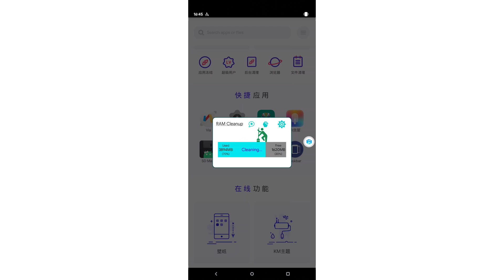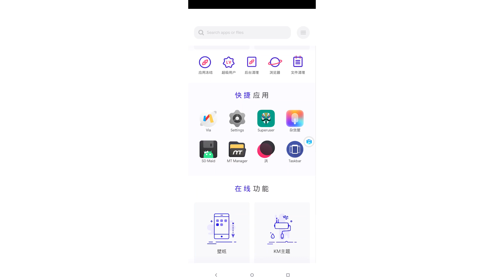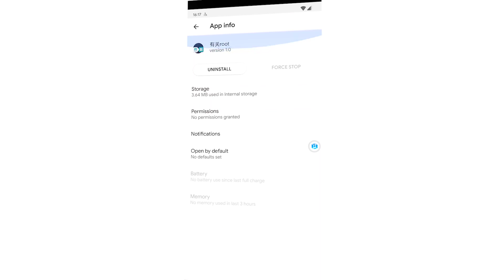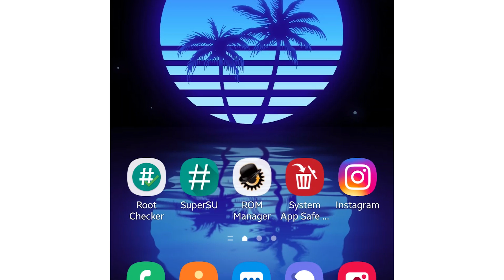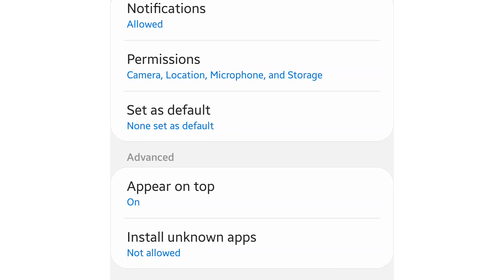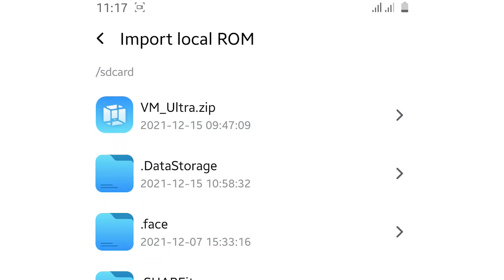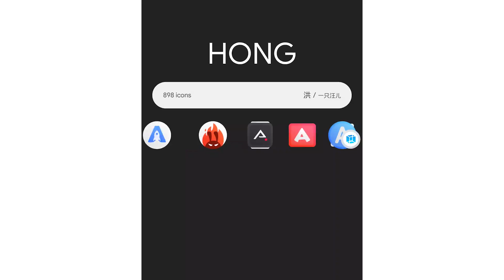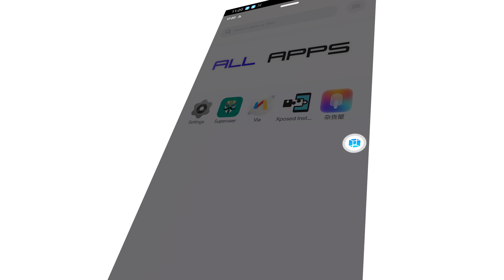VMOS PRO - VM_ULTRA x64 (Previews And Installation Guide)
VMOS is a virtual machine app on Android, that can run another Android OS as the guest operating system. Users can optionally run the guest Android VM as a rooted Android OS. The VMOS guest Android operating system has access to the Google Play Store and other Google apps. VMOS PRO - VM_ULTRA x64 (Previews And Installation Guide)

Download Section!
• [雨 之屋]
VM Ultra 7.1 (64bit) :
ROM :
窗口应用栏靖点击屏慕左下角打开,如果无法开启请手动打 开应用"任务栏"右上角的开关